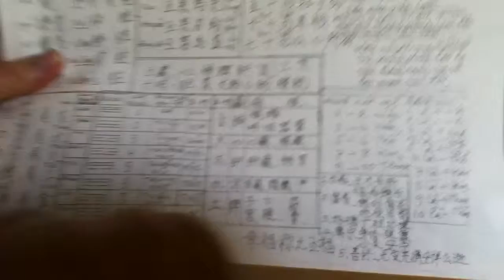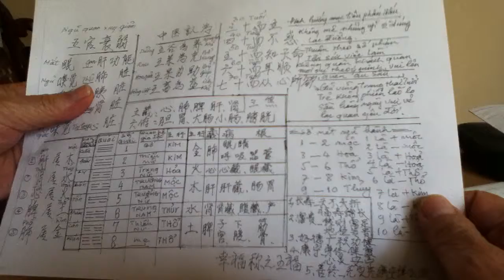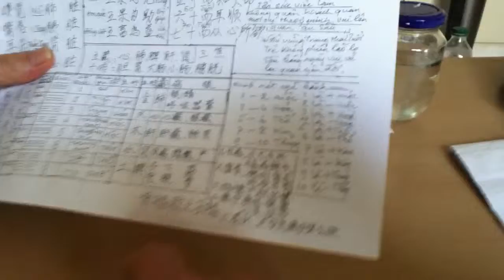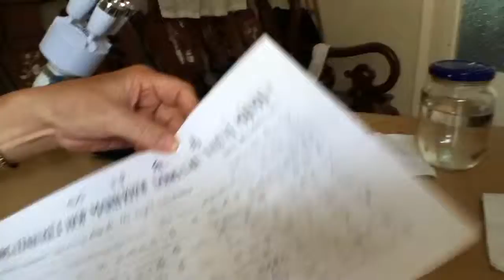life letters 2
from phung chi ket